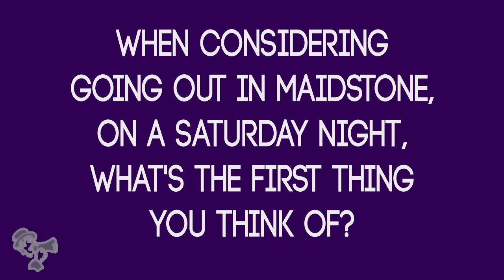BARON of BANK STREET, Maidstone (on a SATURDAY NIGHT!)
The BARON gets up to some troublemaking and sees what the rest of MAIDSTONE were up to at last Saturday's RAISE THE ROOF event!